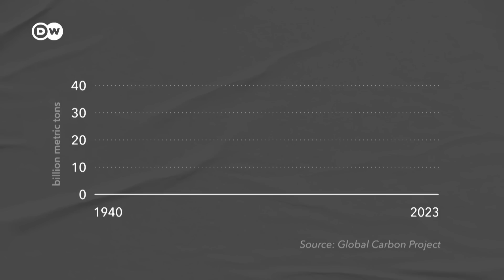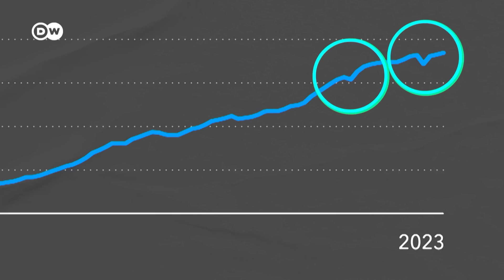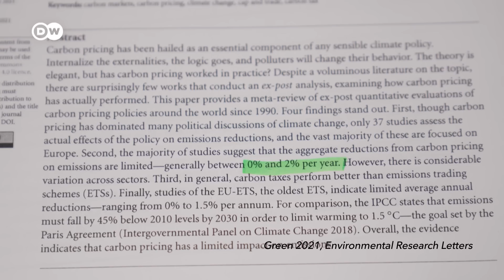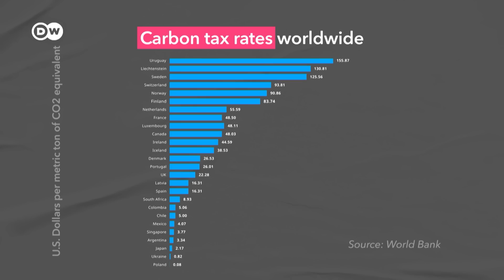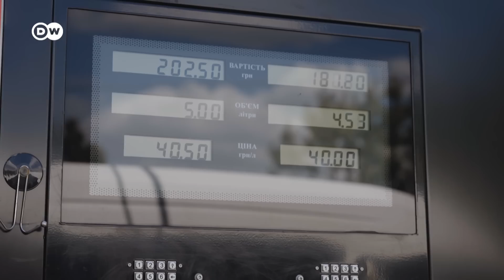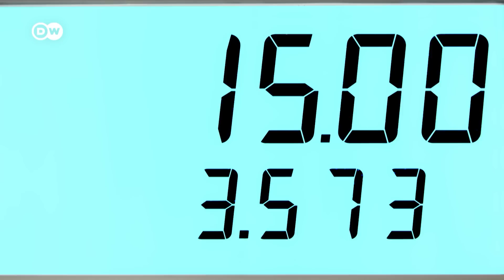Why don't we just tax carbon emissions?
Burning carbon, for example in the form of coal, produces cheap energy – but also tons of emissions. Why don't we just tax that? Many regions and countries are already doing just that. Can a carbon tax stop us from polluting?

Credits:
Reporter: Kiyo Dörrer
Video Editor: Markus Mörtz
Camera: Henning Goll
Supervising Editor: Michael Trobridge, Malte Rohwer-Kahlmann, Joanna Gottschalk
Fact-Check: Kirsten Funck
Thumbnail: Em Chabridon

Special thanks for additional interviews go to: Matthew Kotchen and Jeroen van den Bergh.

Chapters:
0:00 Intro
00:43 Why CO2 is a troublemaker
01:36 What is a carbon tax?
02:35 History and types of carbon taxes
03:30 Ways of using tax revenue
04:57 Emissions trading systems
05:38 Effectiveness of carbon taxes
06:34 Pricing of carbon
07:35 Problems with the carbon tax
09:08 Outlook